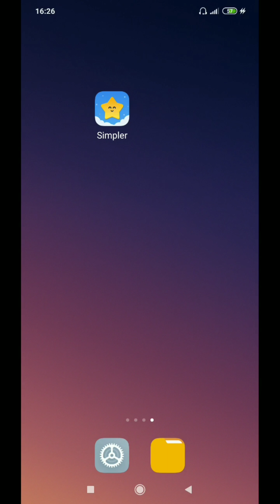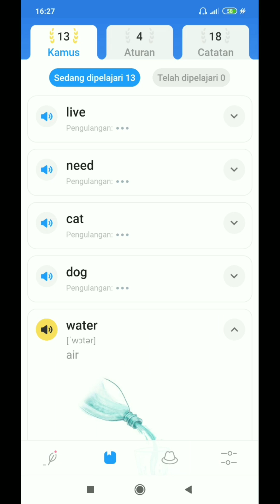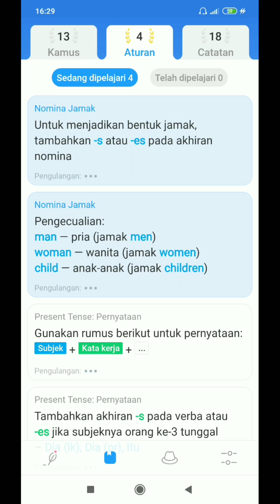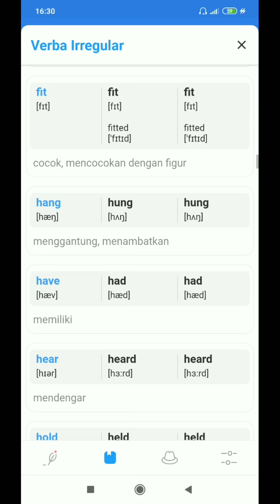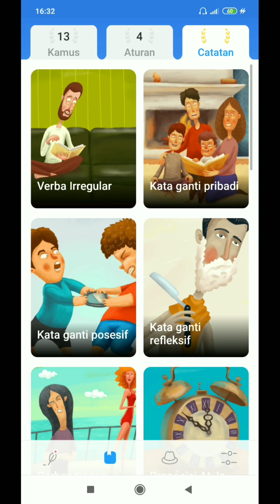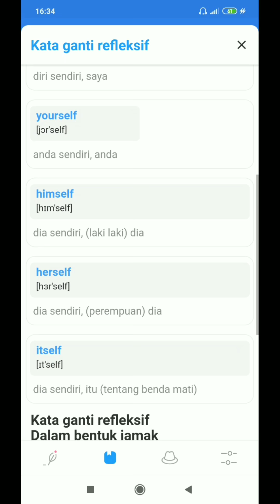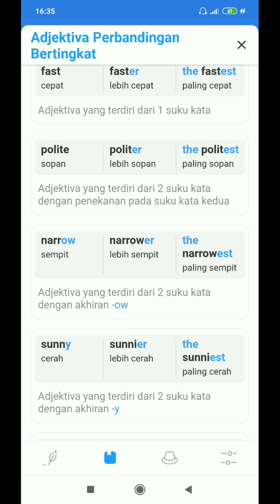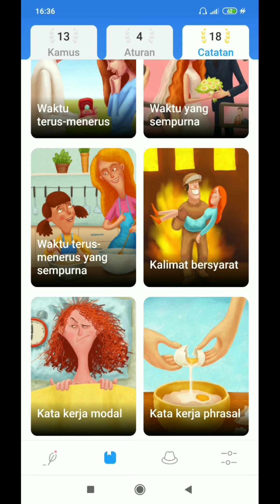CARA MUDAH BELAJAR BAHASA INGGRIS PAKE APLIKASI SIMPLER#2/OK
Cara mudah belajar bahasa Inggris melalui aplikasi "Simpler".
Aplikasi yang bermanfaat untuk  belajar bahasa Inggris.
Terimakasih n thanks.